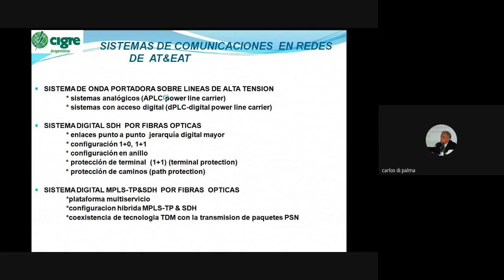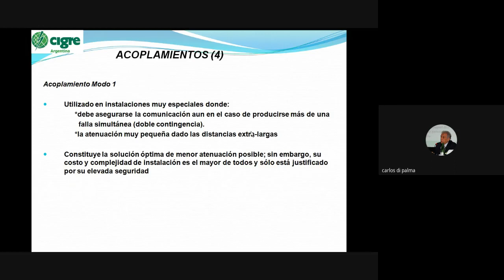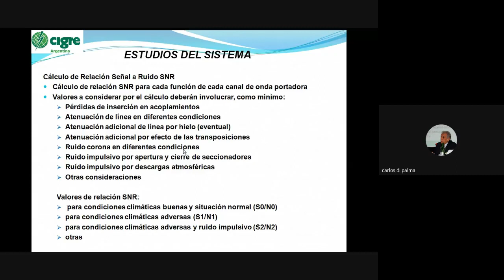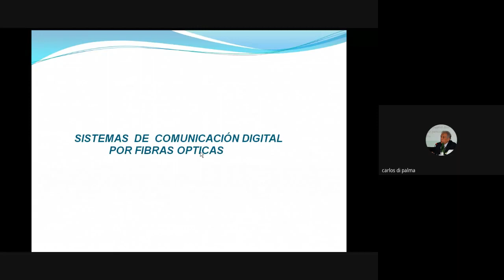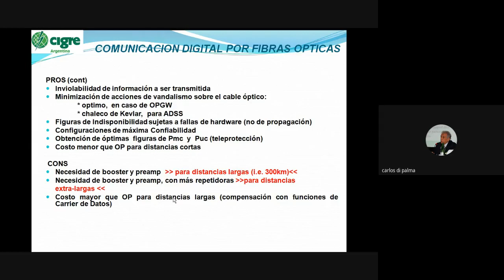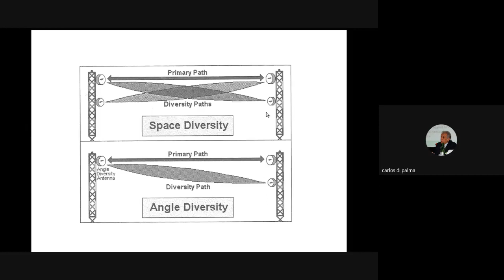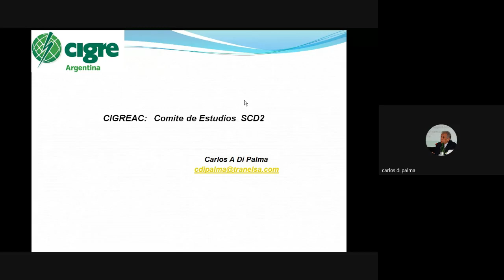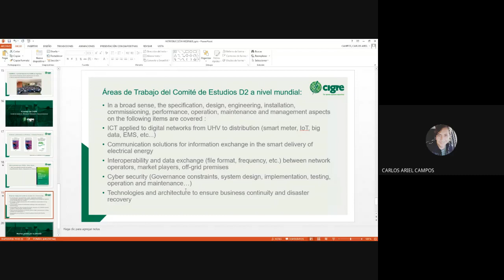WEBINAR: "SISTEMAS DE COMUNICACIONES EN REDES DE EXTRA ALTA TENSION: alternativas y configuraciones"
El Centro de Investigación de Grandes Redes Eléctricas (CIGRE) presentó el jueves 12 de Noviembre de 2020 el WEBINAR sobre SISTEMAS DE COMUNICACIONES EN REDES DE EXTRA ALTA TENSION, presentado por el Ing. Carlos Di Palma.

Para obtener más información acerca de este y futuros webinars te invitamos a visitar nuestra página